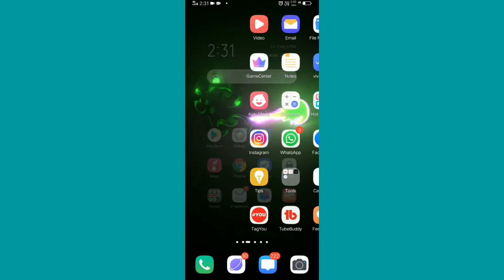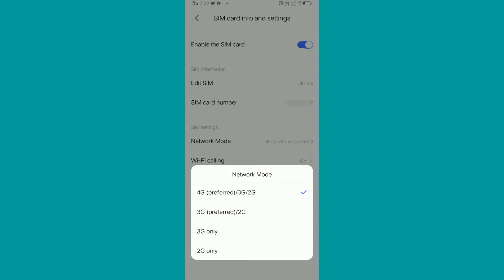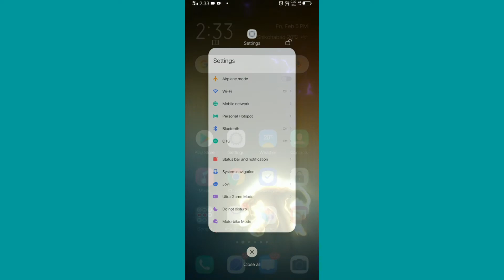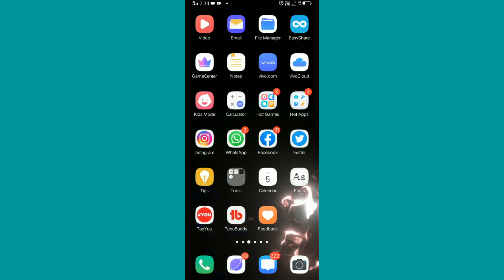vivo mobile me network na aaye to kya kare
namaskar dosto swagat he aapka hamare YouTube channel me so guys iss video me hamne aapko bataya he agar aapke Vivo Mobile me network problem ko theek kese kare I hope ye video aapko pasand aayi hogi